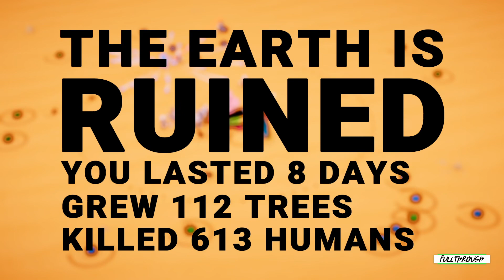FROM ASHES, BLOOM Gameplay HD (PC) | NO COMMENTARY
I hope you find this FROM ASHES, BLOOM gameplay no commentary video useful.Leave a like and share with your friends if you can ;) .Soon I'll be uploading some new videos about more games.

★ My PC ★
Gigabyte B450M AM4 Motherboard
8 Cores AMD Ryzen 7 2700 Processor
16GB RAM DDR4 2400
RTX 4060 ti 8GB GDDR6
2TB de disco duro HDD